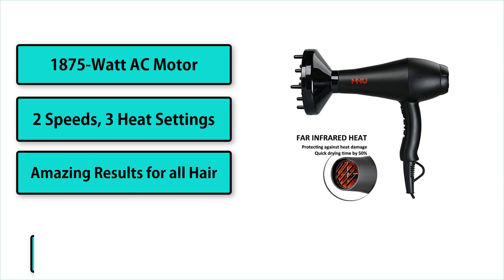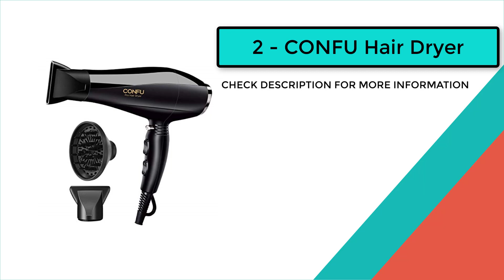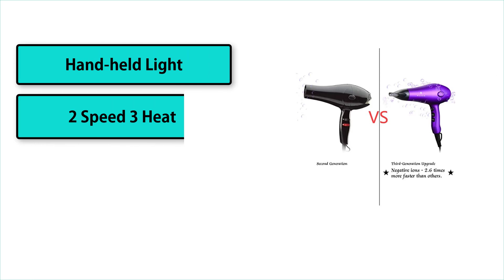Hair Dryers: Top 5 Best Hair Dryers to Buy in 2019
5 - MHU Professional Hair Dryer

1875-Watt AC Motor
2 Speeds, 3 Heat Settings
Amazing Results for all Hair

4 - Tourmaline Hair Dryer

Professional Long-Life Motor
Drying and Styling Flexibility
Protecting Against Heat Damage

3 - BaBylissPRO Titanium Dryer

Heavy-Duty 2000-watt Dryer
6 Adjustable Heat/Speed Settings
Wide Range of Styling Options

2 - CONFU Hair Dryer

Long-life AC Motor
2 Speed & 3 Heat Settings
3 Year Hassle Free Warranty

1 - Wazor 3rd Generation Dryer

Hand-held Light
2 Speed 3 Heat
REDUCED Roughness